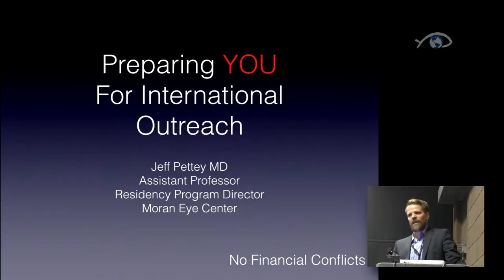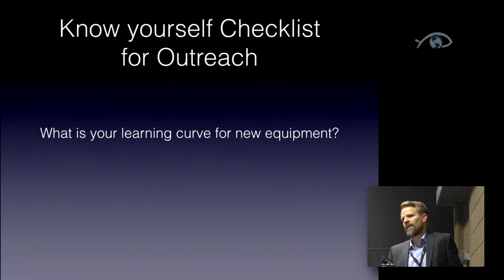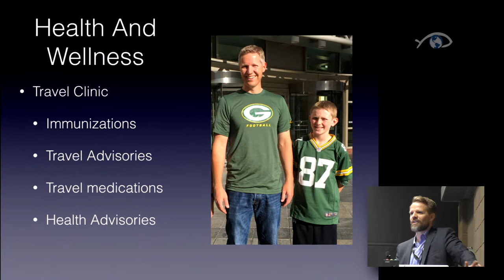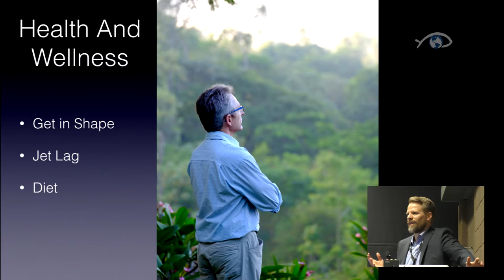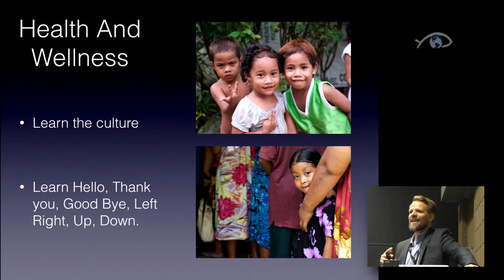Preparing Yourself for International Outreach - Jeff Pettey, MD